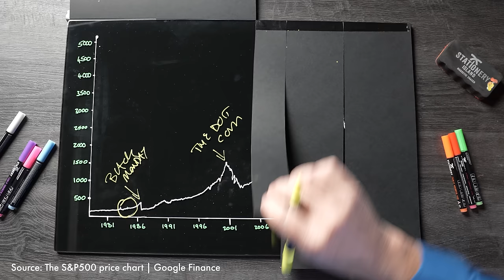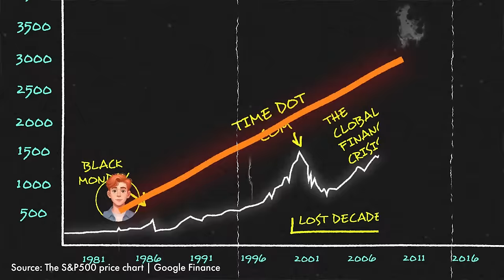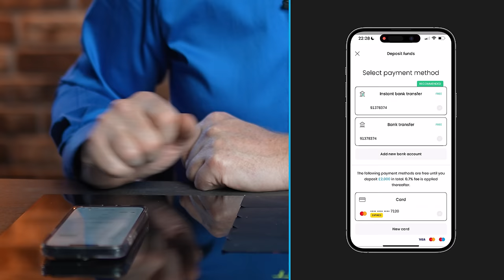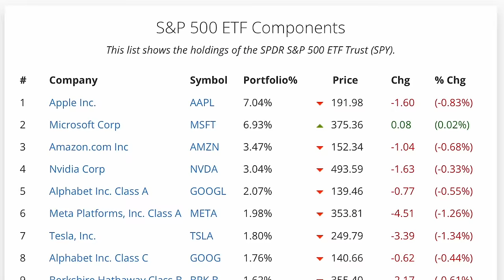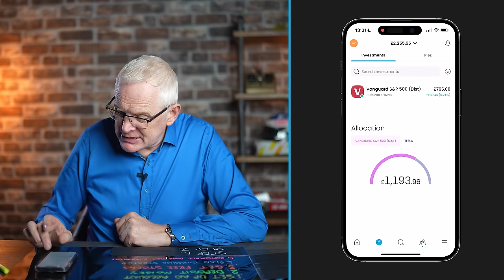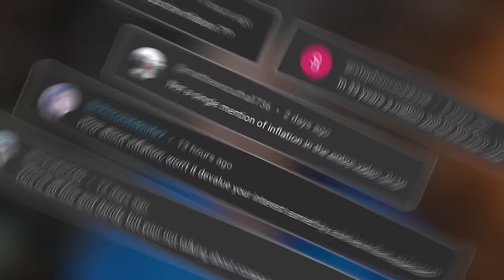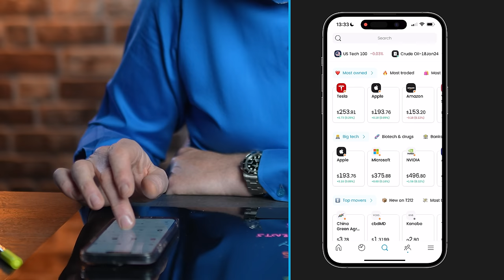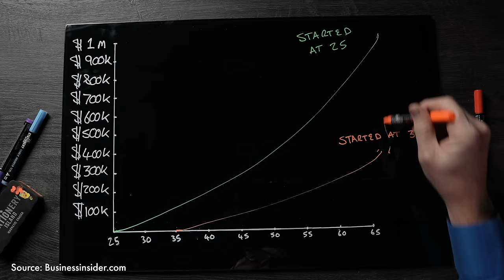Investing for Beginners - How I Make Millions from Stocks (Full Guide)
Everybody talks about investing in the stock market and earning passive income, but nobody shows you how to actually do it... Today, I cover EXACTLY how to start investing for beginners - Enjoy!

*This video does not represent financial advice, and I am not a financial advisor. When investing, your capital is at risk. Investments can rise and fall and you may get back less than you invested. Past performance is no guarantee of future results. *Terms and fees apply